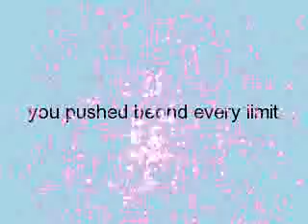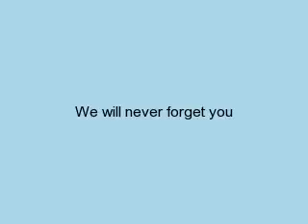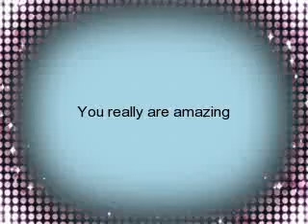R.I.P Theodore O'Connor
this is a memory video of Theodore O'Connor aka teddy, may he rest in peace. he is an amazing pony and will be missed by all, and never forgotten.

**I DO NOT OWN THE PICS**